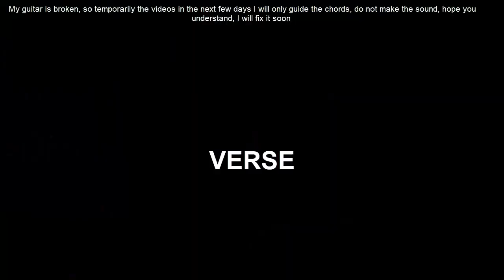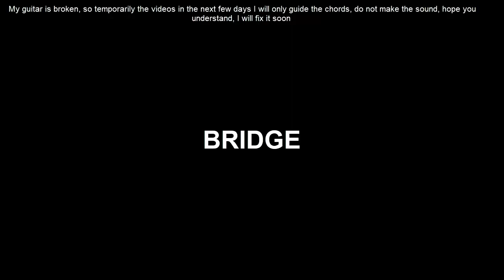How To Play Ukulele Southern And Slow By Luke Bryan